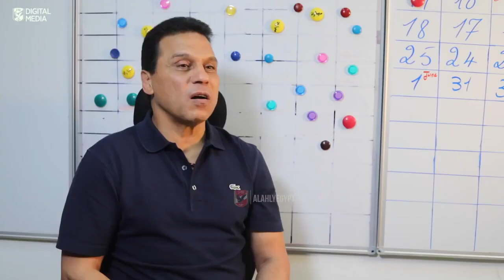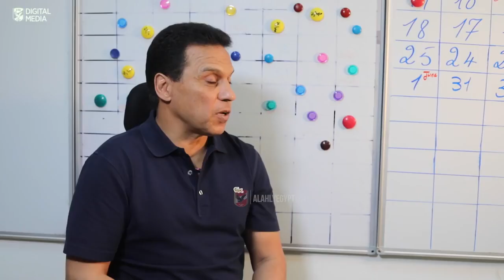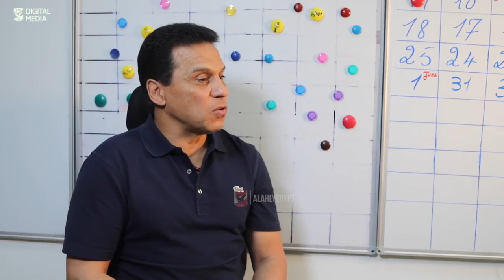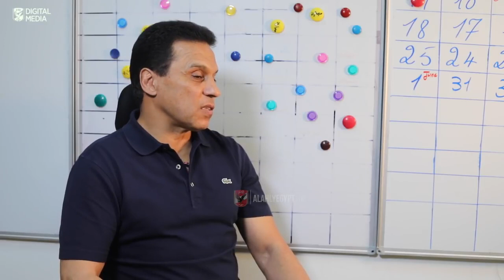البدري يتحدث عن موقف المعارين: كل ما يقال عار تمامًا من الصحة وطلبت عودة ناصر ماهر